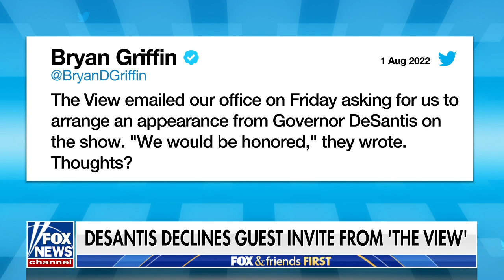Ron DeSantis rejects invite from 'The View'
Fox News contributor Joe Concha weighs in after a Vox editor tweeted a 'prewritten obituary' for Justice Samuel Alito and weighs in on Florida Gov. Ron DeSantis' move declining 'The View's' invitation.